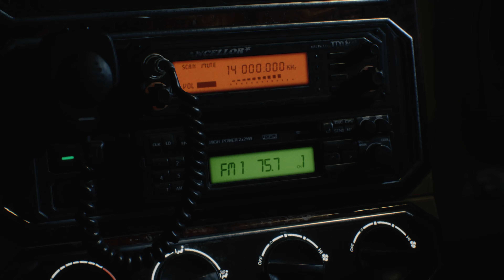30 Games in 30 Days: 14 of 30 - Devil May Cry 5 Special Edition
30 Games in 30 Days: 14 of 30 - Devil May Cry 5 Special Edition
Welcome to 30 games in 30 days where I am going to try out 30 different games, from my back catalog, in the 30 days of June 2022.  I plan on trying out a different game every day.  This series will include games on various platforms including PC, PS4, PS5, XBOX One, XBOX Series X, and Switch.  I have not previously played any of the games in this series on any platforms.  Being played, on the PS5, is Devil May Cry Special Edition.  DMC 5 Special Edition finds itself sitting in the fourteenth position of this thirty day extravaganza.  The DMC series has always been action packed so let's see if the fifth installment keeps with tradition!  If you are new here, welcome!  Thank you for taking time out of your day to watch my videos!  I appreciate your time!

PS5, 4K, Commentary